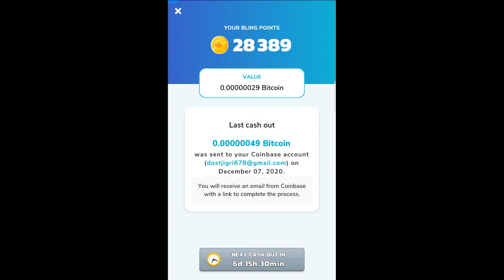Bitcoin Pop -Earn Real Bitcoin Game -Payment Withdraw Proof and Gameplay Tricks.